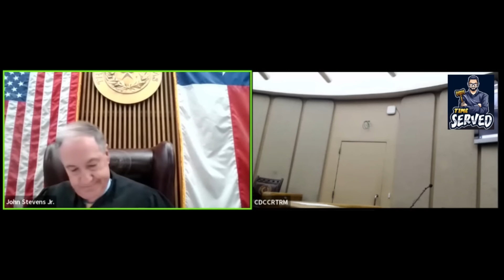Judges are Appalled! | Lawyer & Defendants DO NOT SHOW to Court & JAIL! | You Cannot Make This Up!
The Dynamic Duo of 14B, Judge Washington & Rachel McDuffie Esq have a case where a misguided young lady has several bond violations, and her attorney calls in sick with no sub! Then, Judge Stevens has a defendant who claims it's too far to make it to JAIL!